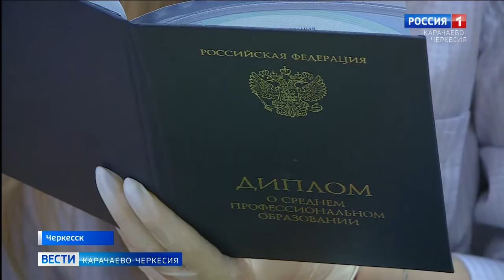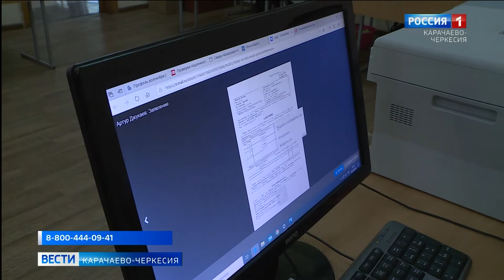Какие профессии популярны у сегодняшних выпускников Карачаево-Черкесии?